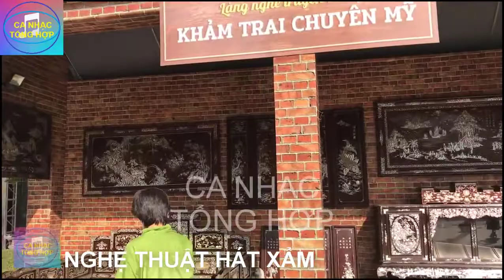XẨM THẬP ÂN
XẨM THẬP ÂN - Bờ Hồ - Vườn hoa Lý Thái Tổ
Hát văn - Ca trù - Hát chèo - Hát xẩm